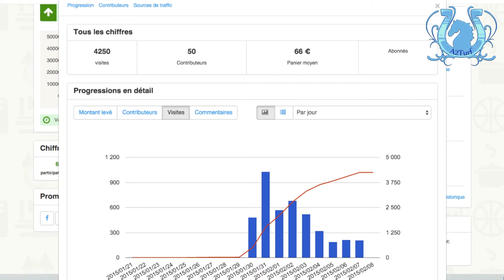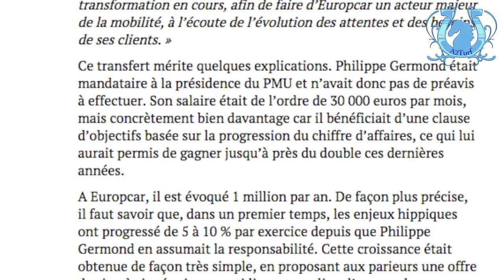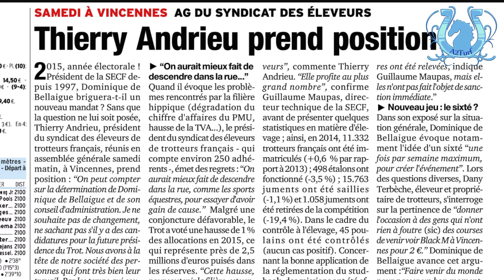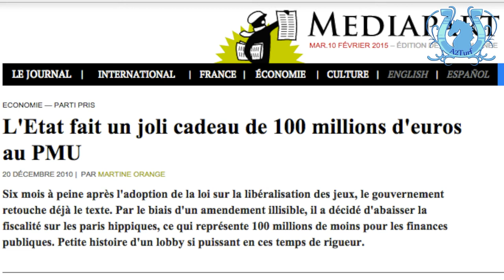Blog n°19 - Mauvais chiffres - A2TURF.COM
Les mauvais chiffres sont partout... A commencer par ceux de notre financement participatif ! :-)
Mais à côté de ceux du PMU, ce n'est qu'une paille.
Problème : ceux du PMU sont bien partis pour durer et les résultats présentés actuellement sont bien moins bons que beaucoup peuvent le penser.
On décrypte, on analyse, et on appuie là où ça fait mal...